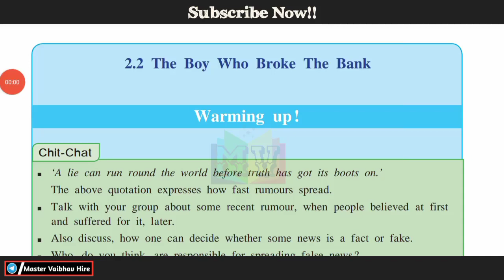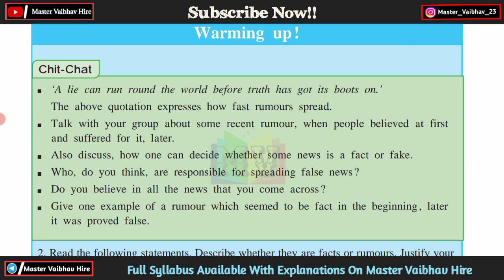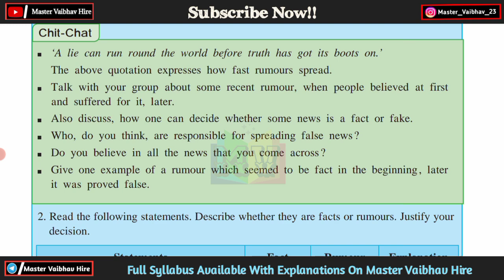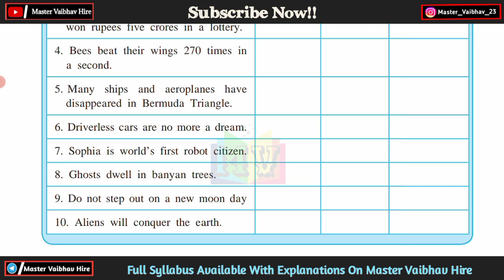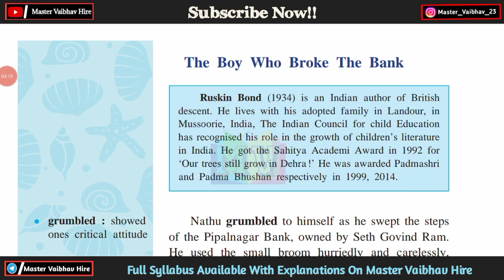Class 10th English|| 2.2 The Boy Who Broke The Bank Warming Up Chit-Chat Answers With Explanations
Class 10th English || 2.2 The Boy Who Broke The Bank Warming Up Chit-Chat Answers With Explanations || the boy who broke the bank chit chat Answers

CLASS 10TH ENGLISH TEXTBOOK WITH EXPLANATION || MAHARASHTRA BOARD 10TH ENGLISH BOOK WITH EXPLANATIONS || इयत्ता 10वी इंग्रजी पाठयपुस्तक स्पष्टीकरणासह